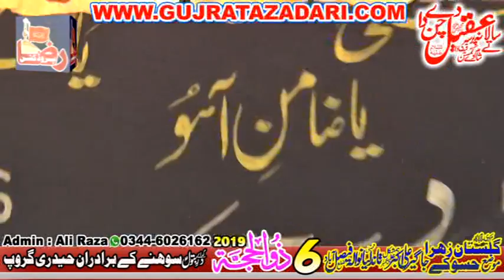Zakir Syed Ghayoor Sabir | 6 Zilhaj 2019 | Mozzay Hassokay Tandlianwala Faisalabad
Admin's
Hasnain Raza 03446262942